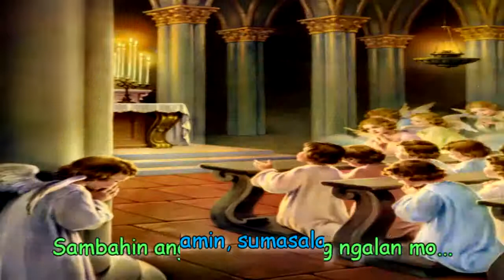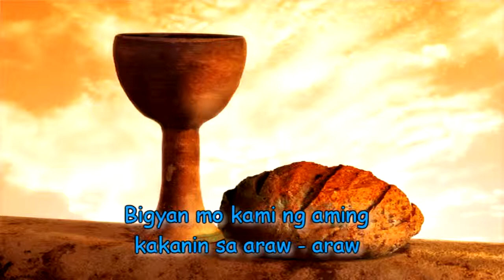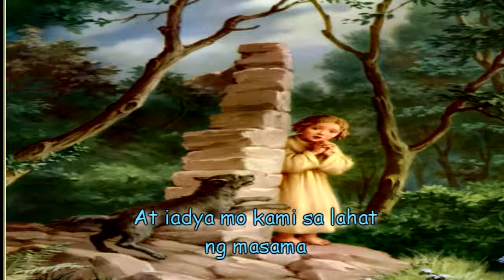Ama Namin with Lyrics and Pictures (Revised)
Revised version... because of a mistake... hope you like it... :)